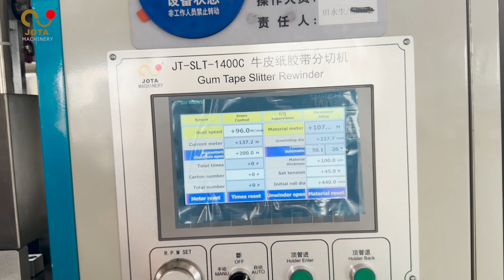Water Activated Tape Slitter Rewinder & Packaging Line - 2023 Version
Water activated tape, also called ,sealing tape, adhesive tape, gummed paper tape or gummed tape, is a starch-based adhesive.

The starch-based adhesive becomes sticky when moistened and is usually found on a kraft paper backing.

Water activated tape is often used for closing and sealing boxes. Before closing corrugated fiberboard boxes, the tape is moistened with water.

Water-activated, or “gummed,” tape is often used and is very effective for sealing corrugated cartons and boxes.

Before closing corrugated fiberboard boxes, the tape is moistened with water.

As the adhesive will bond with the fiberboard material to create a strong durable seal and endure a tough handling during shipping.

The tape usually works well on recycled cartons and non-unitized loads.

Its reinforced construction assures reliable performance across a range of environments and applications.

Gummed tape is an economical packaging tape that will meet the needs of numerous industries and general industrial applications such as food, beverage, medical pharmaceutical, paper, print, electronics, shipping, and distribution centers.

Application is most easily accomplished at room temperature and once applied.

The kraft paper tape performs well throughout the normal temperature ranges typically encountered by packaged products in shipping and storage environments.

About Jota machinery:

Jota machinery is a domestic paper converter equipment manufacturer. We have focused on the paper slitting machine for more than 10 years.

Above is not all our type of roll slitter rewinder. You can consult us or watch the video on our Youtube channel to find the paper slitting machine you wanted.

Chapter for Water Activated Tape Slitter Rewinder & Packaging Line - 2023 Version
00:00 Water activated tape
00:06 1400mm slitter rewinder
00:25 Round slitter blade
00:38 Waste trimmer
00:50 Shaftless unwinder stand
01:01 Gummed tape rewinding
01:13 Meter counter
01:36 Splicing station
02:09 Tail cutter & gluer
02:40 Fiberglass reinforced
03:28 Packing line
03:34 Hammer unit
03:52 Oven
04:09 Kraft paper tape slitter rewinder